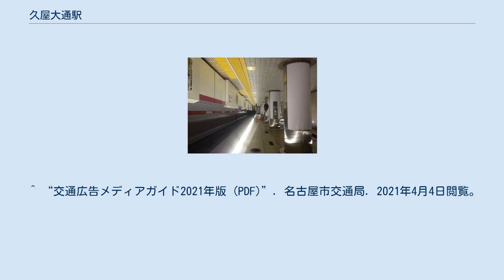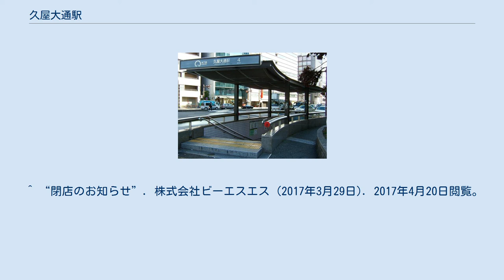久屋大通駅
錦_(名古屋市)
久屋大通駅（ひさやおおどおりえき）は、愛知県名古屋市中区錦三丁目にある名古屋市営地下鉄の駅である。
 名城線と桜通線が乗り入れる。
名城線にはM06、桜通線にはS05の駅番号が付与されている。
 整備計画、建設工事段階では地上にあった市電の電停と同じ東桜という仮称で呼ばれていた。
 地下駅。
名城線は相対式ホーム2面2線、桜通線は島式ホーム1面2線となっていて、桜通線・名城線とも可動式ホーム柵が設置されている。
アクセントカラーは桜通線が赤紫、名城線が紫。
 名城線の隣の栄駅との間は400m弱しか離れておらず名古屋市営地下鉄では最短区間。
桜通線はホームの幅が通常より2倍あるのでかなり広々としている。
 名城線と桜通線の相互乗換はエスカレーター（上下両方向）1本でダイレクトに行くことができるので容易かつ短時間で行える。
 駅開業時にはセントラルパーク地下街が既に建設されていたため、コンコースなどはその一部を改修して新設された。
そのため名城線に近い方の出入口（1A～4B）はセントラルパーク地下街と共用になっている。
開業時に新設された4か所の出入口はいずれも桜通大津交差点角にある。
 名城線プラットホーム南端に設けられた非常口はセントラルパーク地下街の階段に繋がっており、セントラルパーク地下街側から見ると下り階段の踊り場壁面に立入禁止の看板が掲示されている。
ホーム～地下街の通路は通常は閉鎖されているが、地下街から上り階段を使用して地上に出ることは通常時でも可能。
 桜通線ホームの上を名城線に並行して名鉄瀬戸線が通っているが、栄町駅に近いため、駅は設けられていない（南改札口を出て地下街を経由すれば乗り換え可能。ただし乗り換えの案内はされておらず、当駅で接続する地下鉄と名鉄瀬戸線との連絡定期券は発売されていない）。
 改札外のエレベーターは北改札側（2012年12月21日供用開始）と、南改札口を出た先のセントラルパーク地下街、 セントラルパークアネックス、アーバンネット名古屋ビルにある。
南改札側の各エレベーターは早朝深夜は利用できない。
桜通線ホームに最も近い改札口である西改札口にエレベーターはない。
 西改札口近くに車いす対応トイレが設置されているが、地上側・ホーム側共にエレベーターが設置されていないため、車いすではアクセスができない（セントラルパークアネックス、オアシス21など近隣施設に車いすで利用できるトイレは設置されている）。
 車いす対応トイレは北改札口近くにも設置されている。
こちらは名城線ホームからエレベーターでのアクセスが可能。
 桜通線ホームに、2017年7月18日より「ローソン名古屋地下鉄久屋大通駅店」が設置されている。
なお、名城線栄方面ホームには「サークルKミニ名古屋名城久屋店」があったが、契約満了のため2017年3月2日に閉店した。
 当駅は、桜通線駅務区今池管区駅が管轄している。
 桜通線の駅の中では、名古屋駅の次に利用客が多く、名城線の駅では、栄駅、金山駅、矢場町駅に次ぎ4番目に多い。
名古屋市営地下鉄全駅では87駅中9位。
乗り換え人員は含まない。
 中高層事務所ビルが林立する高度商業地区。
 栄エリアの北部に位置する。
栄駅・矢場町駅周辺と比較すると、ショッピング施設は少なめで、ビジネス街の色が強い。
 地下鉄栄駅や名鉄栄町駅へは徒歩7分程度。
南改札口からセントラルパーク地下街を通って各駅の改札口までほぼ段差なしで繋がっている。
 最寄停留所は、桜通と大津通の交差点付近にある桜通大津と、大津通と魚ノ棚通の交差点付近にある大津通である。
以下の路線がそれぞれ乗り入れ、名古屋市交通局、名鉄バスにより運行されている。
 セントラルパークと栄地下街が繋がっているので、地下道を通って栄駅まで徒歩で行くことも可能である。
 ^ “交通広告メディアガイド2021年版 (PDF)”. 名古屋市交通局. 2021年4月4日閲覧。
 ^ 久屋大通駅　構内図 ^ “高畑駅はじめ8駅にローソンがオープン”. 名古屋市交通局 (2017年7月12日). 2017年7月23日閲覧。
 ^ “名古屋市営地下鉄内に新たな駅ナカコンビニが誕生 7月18日（火）に「ローソン」8店舗オープン”. ローソン (2017年7月10日). 2017年7月23日閲覧。
 ^ “閉店のお知らせ”. 株式会社ビーエスエス (2017年3月29日). 2017年4月20日閲覧...